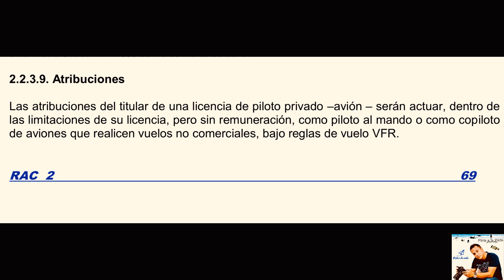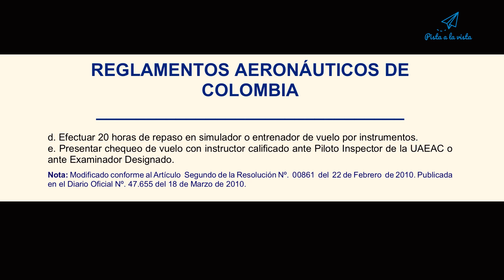Con licencia de PILOTO PRIVADO me puedo ganar la vida?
En este video contaremos cuales son las características de la licencia de PILOTO PRIVADO y cuales son las diferencias con la licencia de piloto comercial .

vídeos relacionados :

(requisitos para ser piloto comercial)

(viable estudiar para piloto en bolivia?)

(costo de estudiar para PILOTO)